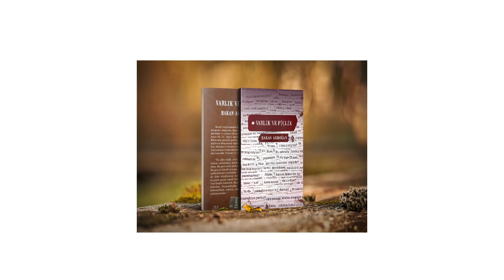Türkiye'nin değerli yazarlarından Hakan Akdoğan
Yazarlık yetisi, düşüncelerin dışa vurumu odaklı kullanılan, tam anlamı ile ifade edilmemiş olanı ya da bir kurguyu sözcüklerle okuyucunun avuçlarına bırakabilen, tüm bireylerde bulunmayan nitelikler arasında yer almaktadır. Sözcüklerle oynama kabiliyeti bir yazarın en önemli yansımasıdır. Hakan Akdoğan örneğinde olduğu gibi… Akdoğan Türk edebiyatı için yaşayan en önemli değerler arasında gösterilmektedir. Bilgi birikimi, kurgusal kabiliyeti, çağdaş yaşama entegre eylemleri ve anlatıları ile bugün geniş bir kitle için önemli bir kalem olmaktadır. Hakan Akdoğan, İngiliz Dil Bilim uzmanı olsa da Türkçeye olan hâkimiyeti son derece takdir görmektedir. “Nü Peride” isimli eseri ile Yunus Nadi Roman Ödülü’nü almaya hak kazanarak yazındaki yeteneğini gözler önüne sermektedir. Yazarlığın yanı sıra editör ve çevirmen olarak da yazına katkılarda bulunan Akdoğan, yazarlık atölyeleri oluşturarak, kalemine güvenen genç kuşaklar için yazarlık desteği sunmaktadır. Vasıfları arasında yer alan etkin ifade gücü onu başarılı bir anlatıcı kılmaktadır.
Küresel Güncel olarak söyleşilerinde yer almanın hazzını buradan aktaramasak da hiç susmasın hep anlatsın diye gözlerinin içine baktığınız bir anlatıcı olduğunu belirtmek isteriz. Bugün ya da yarın kaleminizle kariyerinize ışık tutmak isteyen biri iseniz yolunuzun Hakan Akdoğan ile kesişmesini öneriyoruz.